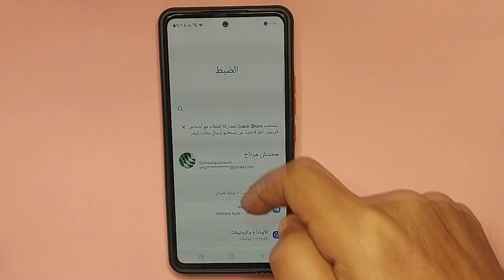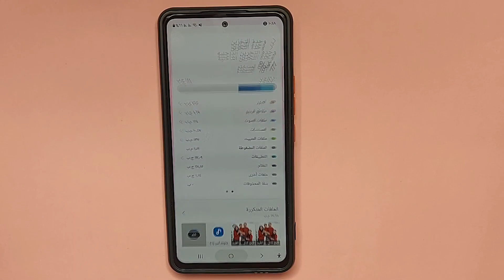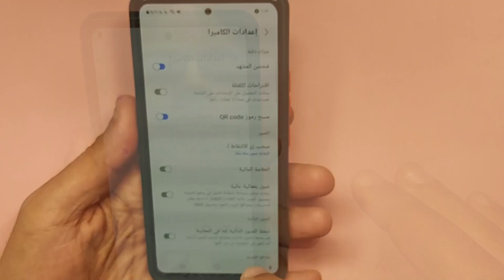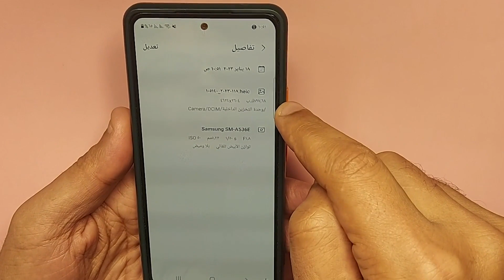قم ببتغيير هذا الاعداد في اسرع وقت لتحصل علي مساحة تخزين مضاعفة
لمذيد من الشروحات الهامه علي الموقع الشخصي /